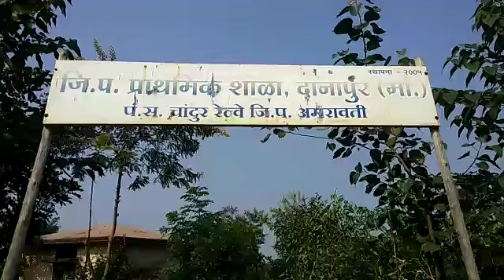Z.p school danapur..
Good school.